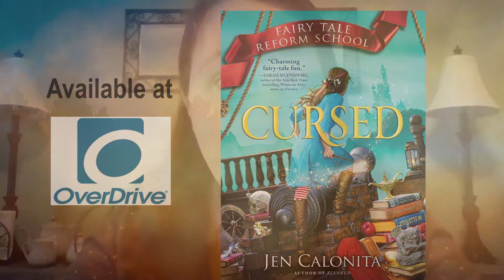Book Picks for Kids with Miss Elizabeth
In this video, EPL youth associate librarian Elizabeth Allard shares three brand new books that will add a little adventure to your summer reading.